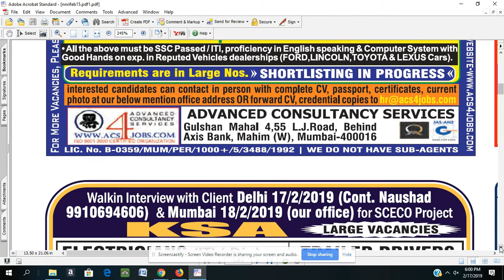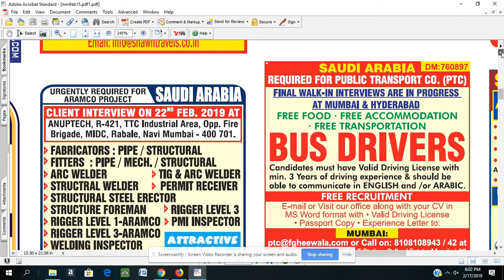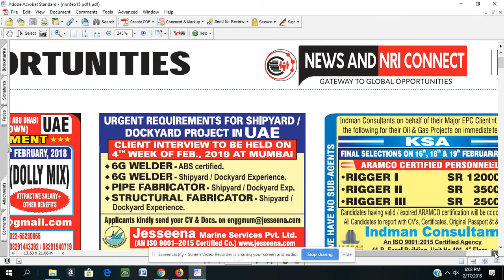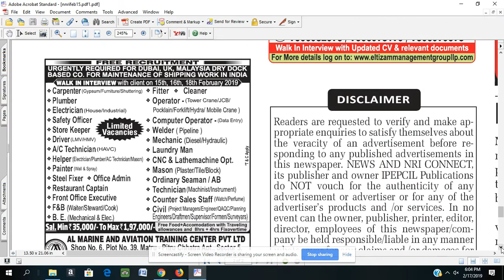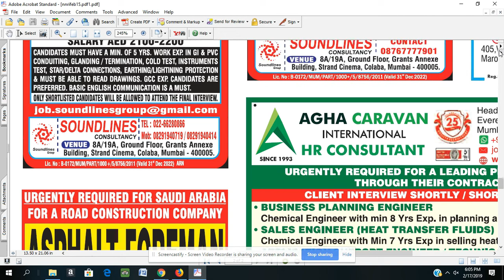news and nri connect 17th Feb 2019